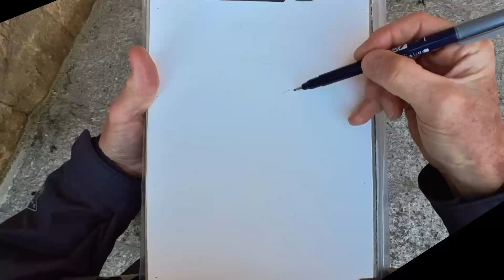Catedral de Salamanca Grotesques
An architectural grotesque is a fantastic or mythical figure carved from stone and fixed to the walls or roof of a building. I am captivated by a grotesque depicting a dog biting the tail of a monkey, decorating the eastern door on the northern wall of the cathedral.

TIMESTAMPS:
00:00 Sights and sounds in Salamanca
00:46 Catedral de Salamanca
02:06 Grotesques at eastern door
02:41 Drawing time-lapse, fall, painting setup
05:19 Painting time-lapse
07:10 Critique
08:08 More sights and sounds
09:23 Finished artwork